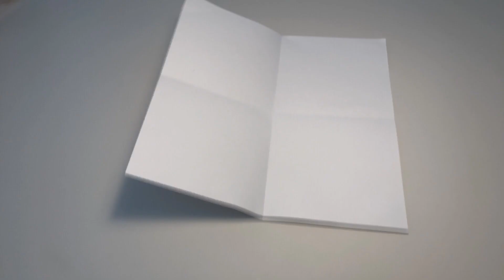Stop Motion Origami Crane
This video is a stop motion of us making an origami crane. It's simple but it's our first stop motion. Hope you like it!